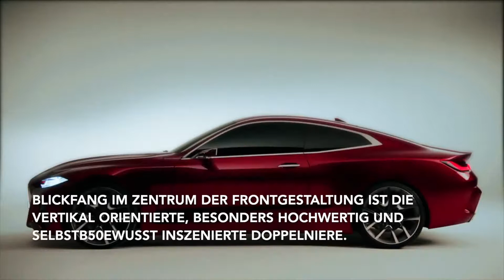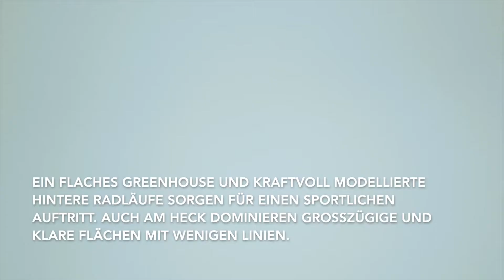BMW Concept 4 Highlights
Blickfang im Zentrum der Frontgestaltung ist die vertikal orientierte, besonders hochwertig und selbstbewusst inszenierte Doppelniere. Sie bildet das ausdrucksstarke Gesicht des BMW Concept 4 und zeigt mit ihrer Struktur und ihren Zierelementen aufwendig gestaltete Details. Die vertikale BMW Niere fügt sich nicht nur perfekt in die Frontproportionen, sondern auch in die Tradition von BMW ein. Sie zitiert in ihrer Form und Ausgestaltung legendäre Klassiker wie den BMW 328 oder den BMW 3.0 CSi und verweist damit auf die lange und erfolgreiche Coupé-Historie der Marke. Die Seitenansicht des BMW Concept 4 wird von der gestreckten Motorhaube, dem langen Radstand, der fließenden Dachlinie und den kurzen Überhängen geprägt. Ein flaches Greenhouse und kraftvoll modellierte hintere Radläufe sorgen für einen sportlichen Auftritt. Auch am Heck dominieren großzügige und klare Flächen mit wenigen Linien. Zur hochwertigen und charakterstarken Ästhetik des BMW Concept 4 tragen außerdem die expressive Außenfarbe Forbidden Red, 21 Zoll große Leichtmetallräder und filigrane, zweiteilige Außenspiegel bei.